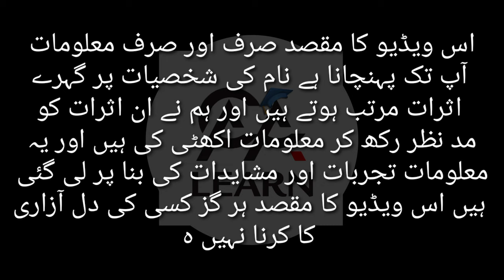Abdullah Name Meaning And Details - Abdullah Nam Ka Matalab Or Shakhsiyat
In This Video Abdullah Name Meaning And Details - Abdullah Nam Ka Matalab Or Shakhsiyat